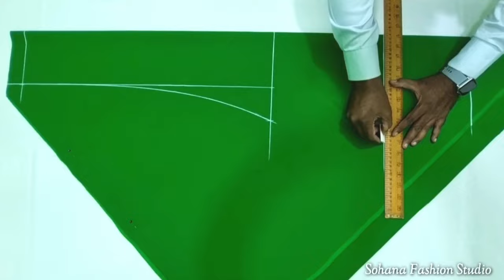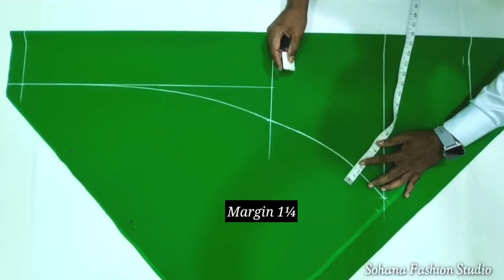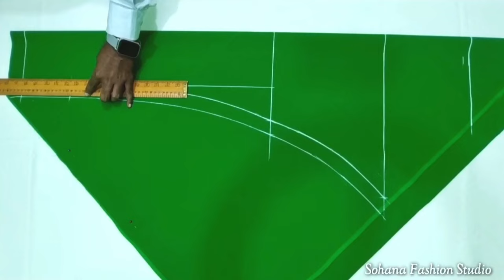Churidar Pajama Cutting Full Tutorial || चूड़ीदार पजामा कटिंग करना सीखे || How To Cut Churidar Pant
About video                                                                                                                          Hello Friends is video me maine aap ko bataya hai ki churidar pajama cutting kaise karte hai ummid hai video aap logo ko zaroor pasand aaegi thank you so much